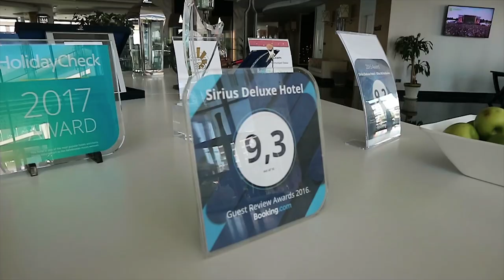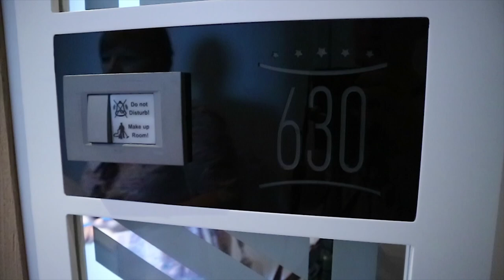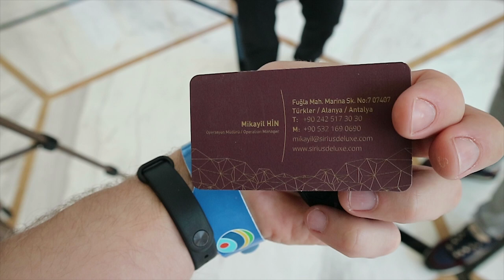Обзор отеля Sirius Deluxe Hotel 5* (Сириус Делюкс Хотел), Турция, Аланья. 2017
До пляжа можно дойти всего за 6 минут. Отель класса делюкс Sirius расположен в курортном городке Авсаллар. К услугам гостей крытый и открытый бассейны; благоустроен частный пляж. На территории и в окрестностях можно поиграть в бильярд, настольный теннис и дартс, посетить аквапарк и покататься на каноэ. На территории отеля работают многочисленные магазины кожаных и ювелирных изделий, а также часов.